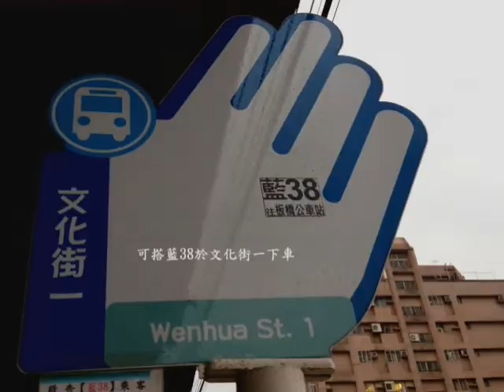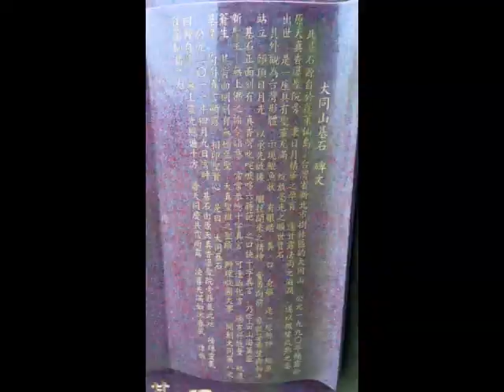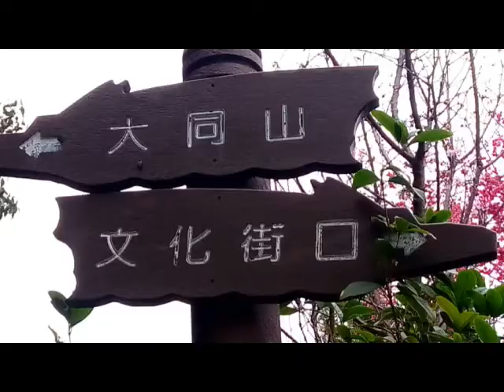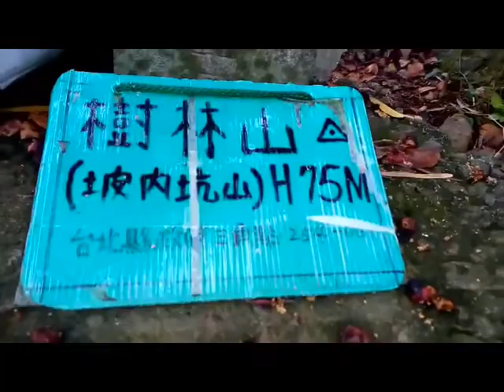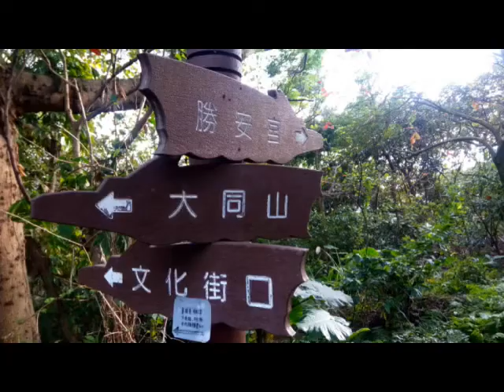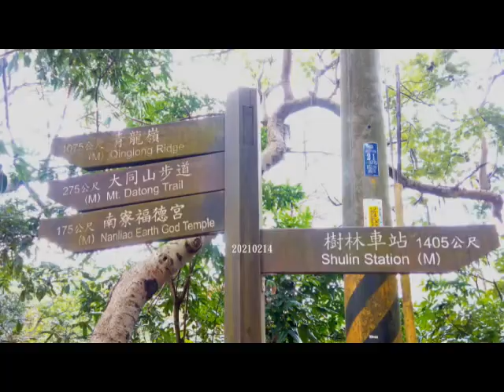新北樹林の【樹林山】坡內坑山(20210217)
說到樹林區的山→大家較耳熟能詳的
就是大同山及青龍嶺..還有三角埔頂山(芒花美)
還有405高地大棟山及第一涼亭旁的大青坑山
新北市樹林區大同山之被忽略的【樹林山】
位於樹林~大安路&文化街口登山口
搭火車的...樹林後站下車..中山路70巷入
接樹人街到底大安路樹人家商.
(另一處也可從不遠處樹人家商旁大安路312巷登入)
半山腰的樹林勝安宮後山坡
樹林山~又稱坡內坑山(海拔75M而已)
若從登山口到三角點約莫15分完攻
可從勝山宮一側緩上坡
也能經由勝安宮緩後山坡
岔路口有停些車..
一片黃色顯眼勝安宮招牌後面
一大超大樹旁就是樹林山三角點